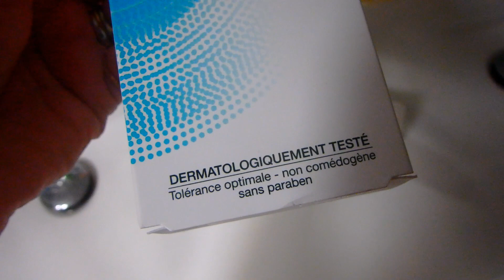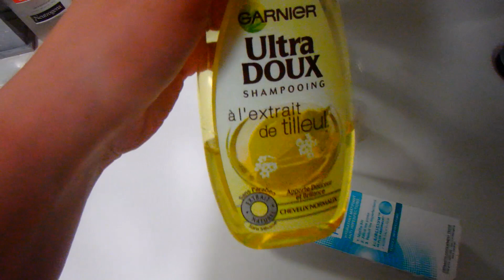Франция.✿ЛАВАНДА✿,море и ПАРАБЕНЫ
▼▼▼МОИ РЕЦЕПТЫ ТЕПЕРЬ ЗДЕСЬ▼▼▼